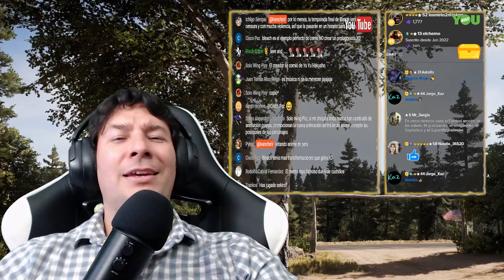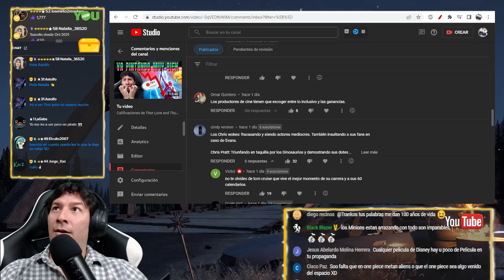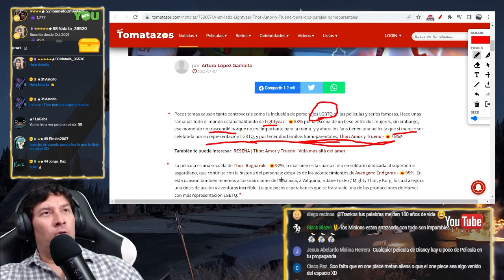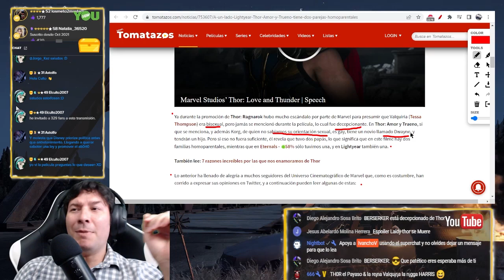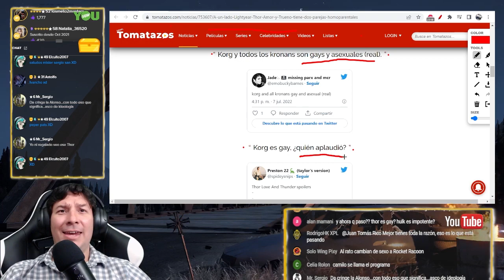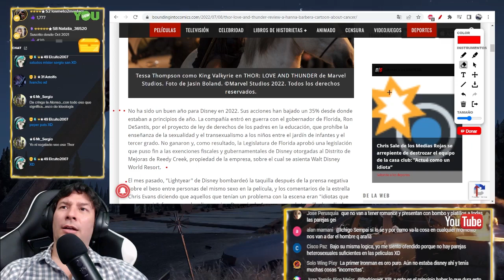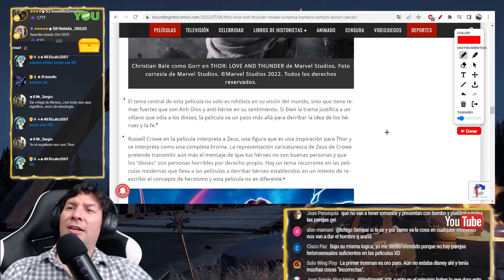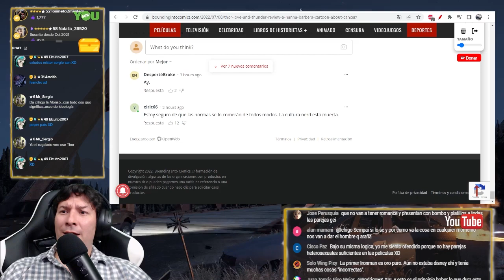¿PROGRES FELICES porque THOR LOVE AND THUNDER de Disney Marvel tiene 2 PAREJAS HOMO? IvanchoV